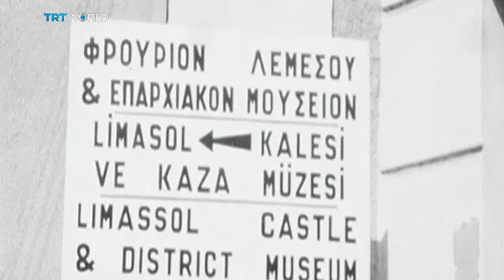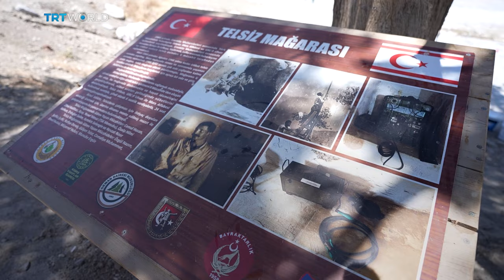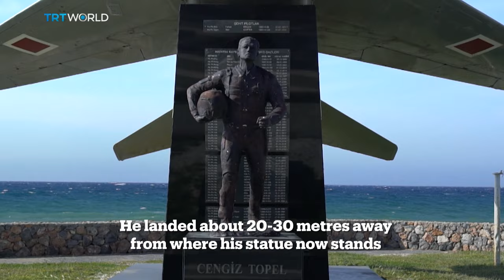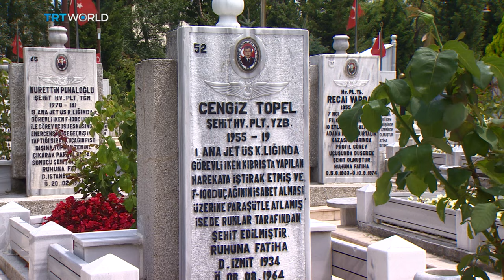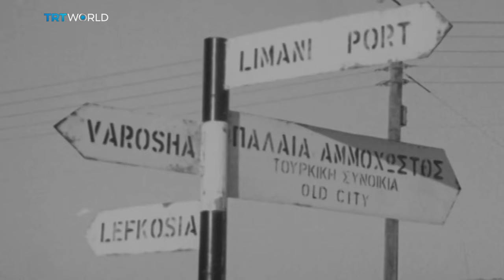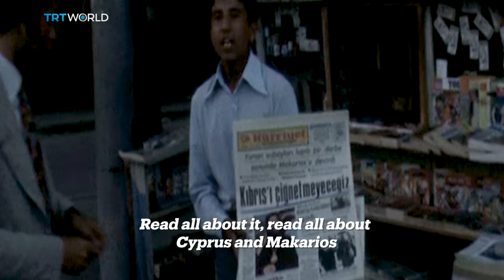The Forefront: Cyprus | Episode 2: Resistance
The Forefront: Cyprus documentary series unravels the island’s turbulent past, from the Bloody Christmas of 1963 to the Turkish operation, covering decades of inconclusive negotiations. In just six episodes, stories of division and resilience will unfold.

The Cyprus conflict is one of the longest-running disputes in modern history.

 In the second episode, we see how the Erenkoy settlement became a symbol of Turkish Cypriots resistance after the "Bloody Christmas" in 1963.